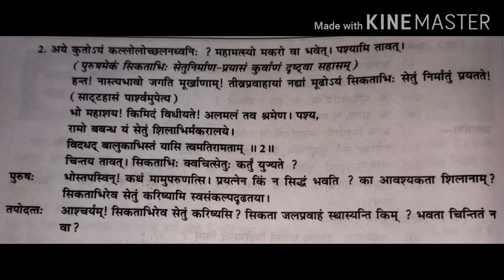Class-9th Sanskrit Lesson-9 Part-2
Class-9th Sanskrit
Lesson-9 Part-2